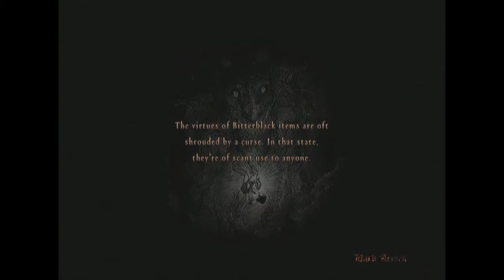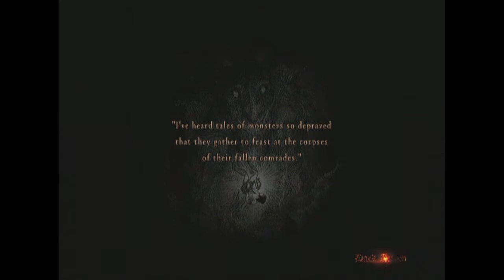Primetime: Vale Play's DD: Dark Arisen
Vale plays Dragon's Dogma whilst John talks Magneto.